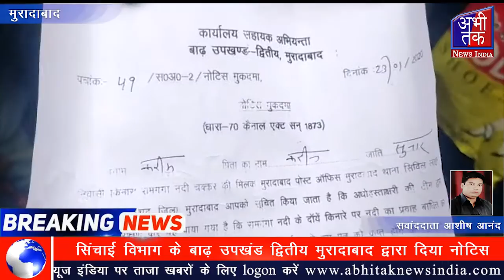सिंचाई विभाग के बाढ़ उपखंड द्वितीय मुरादाबाद द्वारा दिया नोटिस | Abhi Tak Report